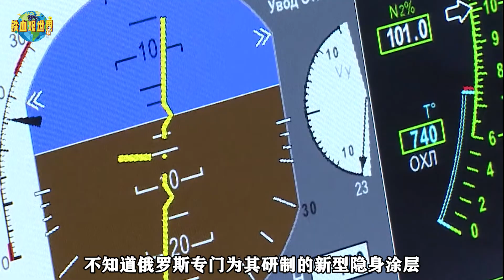俄打造空天軍團有望，首架量產五代機交付，2028年配備三個航空兵團（Russia is expected to build aerospace army）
作為全球唯壹的超級大國，美軍的軍事實力也穩居世界首位，在美國政府的巨額投資之下，各式先進的武器裝備層出不窮。每次新武器問世，都能引起國際社會高度重視，引得各國軍隊紛紛效仿研制，五代機隱身戰機F-22“猛禽”就是其中之壹。（As the only superpower in the world, the military strength of the U.S. military also ranks first in the world. Under the huge investment of the U.S. government, various advanced weapons and equipment are emerging in endlessly. Every time a new weapon comes out, it can attract the attention of the international community, attracting the militaries of various countries to follow suit. The fifth-generation stealth fighter F-22 Raptor is one of them.）